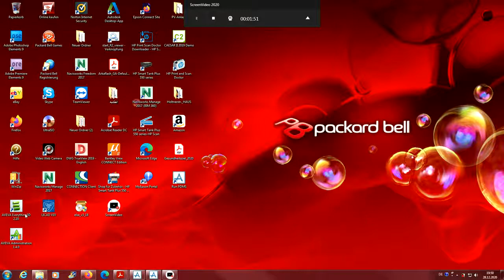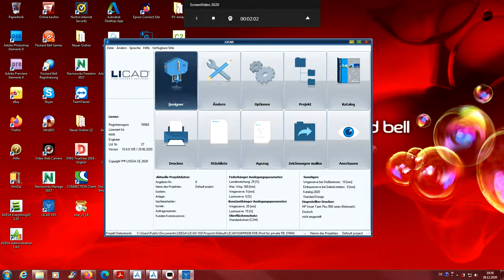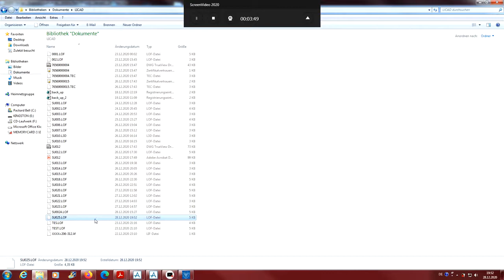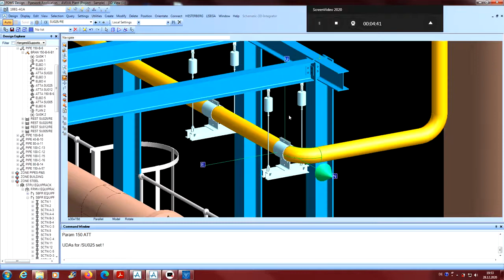PDMS create spring Hangers support with Licad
creating spring hangers in PDMS with LICAD